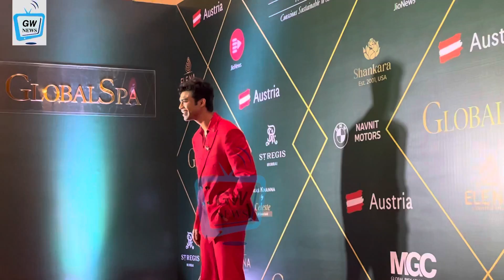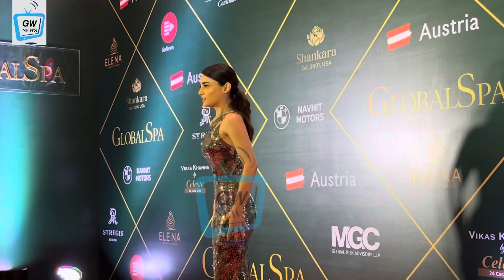Babil Khan , Radhika Madan & Mahima Makhwana On Global Spa Awards |Glamour World News